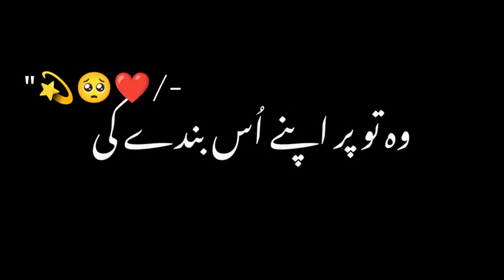Jab Koi Nahi Hota Allah Tou Hota Ha Na ❤ / black screen islamic status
► new status
► lyrics status
► black screen whatsapp status
► black screen allah status
► black screen ajmal raza qadir status
► black screen quran  status
► new black screen status